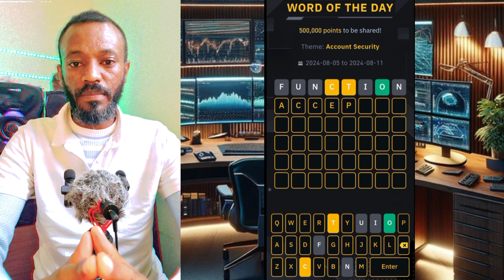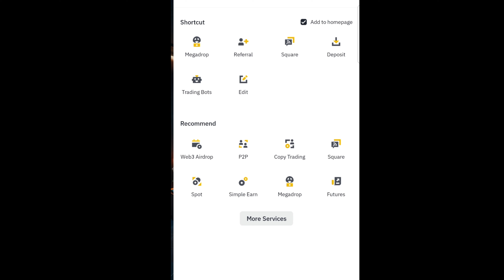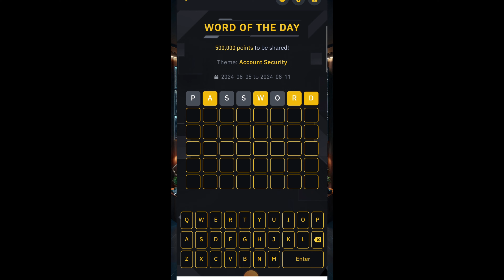Word of The Day Binance Ethiopia እንዴት ተጫውተን እናሸንፋለን❓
Are you interested in getting started with cryptocurrency trading but feeling overwhelmed by all the information out there? In this channel , I'll walk you through the fundamentals of cryptocurrency trading in a simple, easy-to-understand way.

What You'll Learn:

What is cryptocurrency and blockchain technology?
How to open a cryptocurrency exchange account?
Technical analysis techniques for identifying trading opportunities?
Popular cryptocurrency trading strategies (e.g. hodling, day trading, swing trading)?
Tips for managing risk and avoiding common beginner mistakes?
Resources to continue your cryptocurrency trading education?